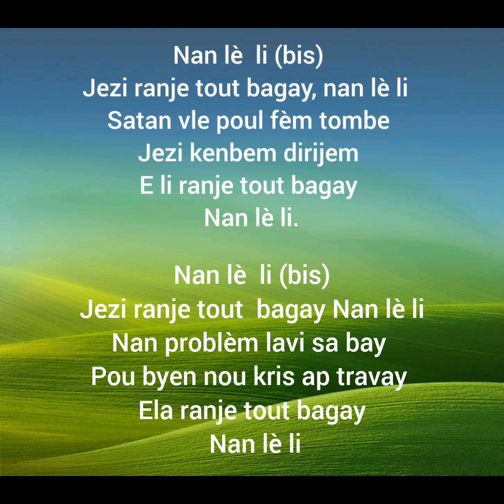Nan lè li (bis) Jezi ranje tout bagyay, nan lè li